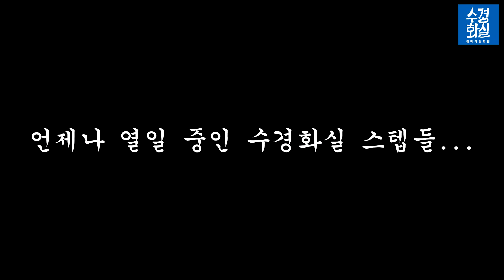수경화실 먹방촬영 참여안내ㅣ수경화실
안녕하세요 수경화실입니다.

수경화실 수강생과 유튜브 구독자분들을 모시고 먹방촬영을 하려합니다.
자세한 일정은 추후에 따로 공지하도록 하겠습니다.